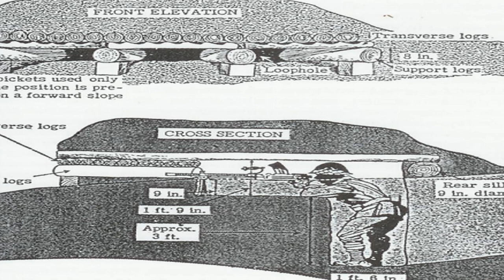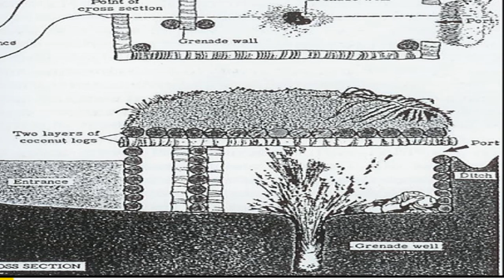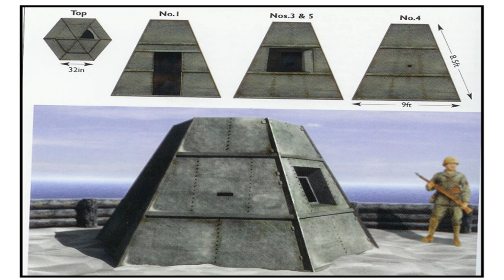Defensas Japonesas Durante la Guerra en el Pacifico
Tiempos:
0:31 "Tácticas Japonesas"
2:04 "Paso a la Defensiva"
2:58 "Fortificaciones japonesas"
4:58 "Tarawa"
5:13 "Iwo Jima"
7:23 "Okinawa"

"JAPANESE DEFENSES AND FORTIFICATIONS TARAWA, IWO JIMA AND OKINAWA 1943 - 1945
J. David Rogers Karl F. Hasselmann Chair University of Missouri-Rolla"

VIDEOS:
"Japanese soldier in World War 2" by yt user: "Grenadier d'Alsace"
"Letters from Iwo Jima Marines Landing on the Beach First Battle Scene (german and english subtitles)" by yt user:"Chrischan Kaching"
"WW II : RARE COLOR FILM : TARAWA : 76 HOURS OF HELL" by yt user:"RALPHLAURINO"
"Okinawa: We Got That Damn Hill | Against the Odds" by yt user:"American Heroes Channel"